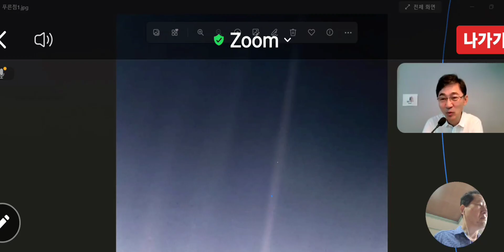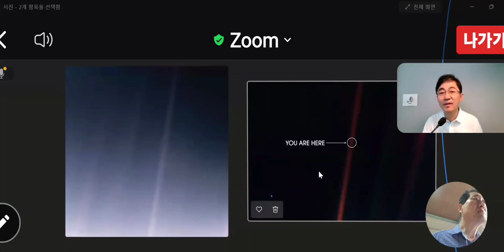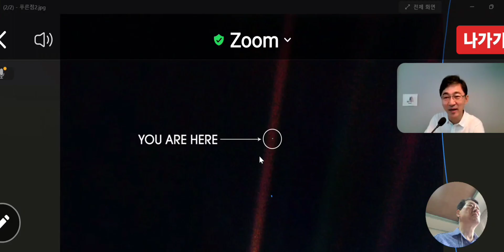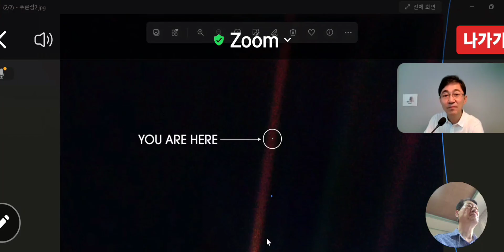22.서울/경지역 여름집회 4)사람이 무엇인가? [대구교회 김치현목사]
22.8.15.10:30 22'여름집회